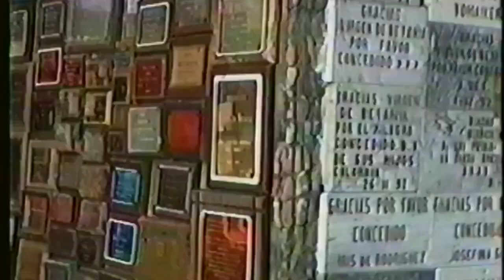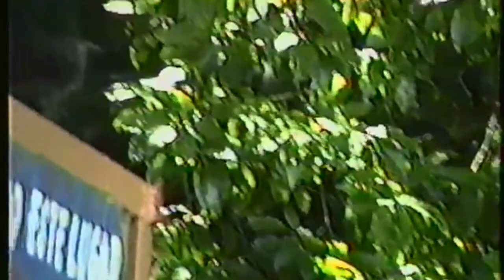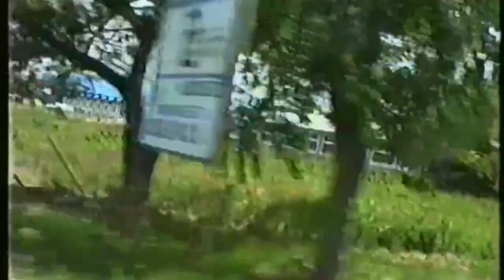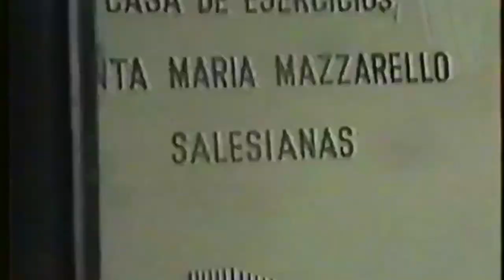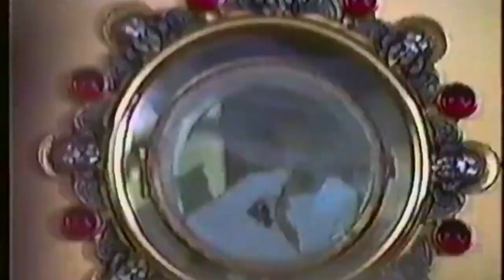Betania 1994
Betania (pronounced: Bai-TAHN-ee-uh) is a town and municipality in the Colombian department of Antioquia. Part of the subregion of Southwestern Antioquia. It exists 33 mi/53 km SW of Medellín. Main industries include coffee, sugarcane, cacao, and livestock. Betania is a land full of mountains that is located on Km. 11 of the road between Cua and San Casimiro, in the State of Miranda, Venezuela. It is 65 Km. from Caracas city, the capital. Its main access is by a highway that goes from Caracas to the city of Charallave, where there is a detour to the city of Cua. Then, from Cua, following the road to San Casimiro approximately after 12 Km., stands the entrance of Finca Betania on the left hand side.

It is an area surrounded by small hills that is embellished by tropical vegetation. At the entrance, there is a parking lot for vehicles and buses. Then, there is a pedestrian bridge that was built over the Tarma River, a river that crosses the farm from West to East. The bridge leads to a square and to the grotto, the site where most of the apparitions have taken place. At the square, an open Chapel has been erected.

The name Betania comes from the original name the farm already had. This land was offered to be purchased to the Bianchini, Andreu and Castellano families. And when Mrs. Bianchini saw it, she considered it was the land God had promised her from the beginning of her mission.

Long before the Servant of God Maria Esperanza married, the Lord had told her that she would have a land of great spiritual importance. He would hand it to her when the time was right, and its significance was that it would be a land of promises.

From 1957 to 1974, Mrs. Bianchini had the inspiration to visit many places throughout Venezuela. One day, a gentleman offered Mr. Geo Bianchini and Engineer Jesus Andreu – who were working together – a farm that was for sale in Valles del Tuy. They made the decision to go and see the site, the Servant of God Maria Esperanza agreed; so they set the day to visit the land.

March 29, 1974 was the day they chose. Three families (Mr. Geo and Mrs. Maria Esperanza Bianchini, Mr. Andreu and Mrs. Luisa Andreu, and Mr. Jose Castellano), the owner, Dr. Rafael Perez and the vendor, Mr. Hicle gathered at the site. They all visited the place and then they spoke about all the details.